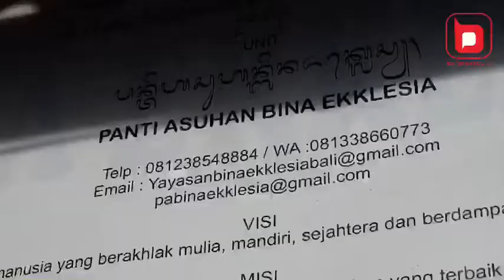DPC Partai NasDem Denpasar Selatan, Sumbang Sembako untuk Anak Panti Asuhan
Masih dalam rangka HUT ke-9 Partai NasDem, DPC Partai NasDem Denpasar Selatan melakukan kegiatan sosial sebagai bentuk komitmen, rasa sayang dan kepedulian kepada warga khususnya di wilayah Denpasar Selatan (Densel). Kegiatan sosial ini menyasar Panti Asuhan Bina Ekklesia yang berada di wilayah Denpasar Selatan. DPC Partai NasDem Kec. Denpasar Selatan menyumbangkan sembako berupa beras dan juga alat tulis.